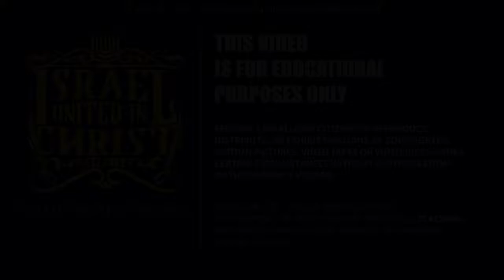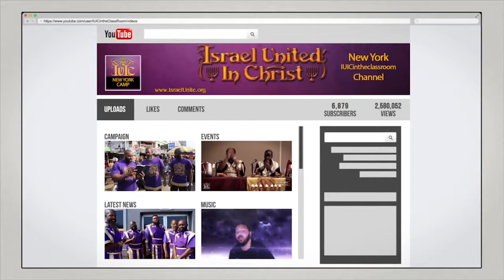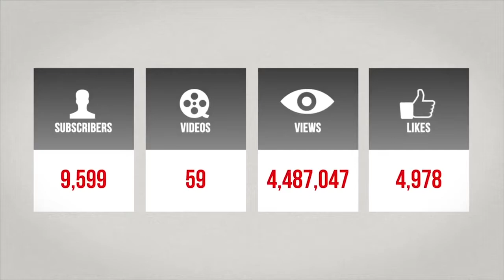Building Blocks To MANHOOD!!